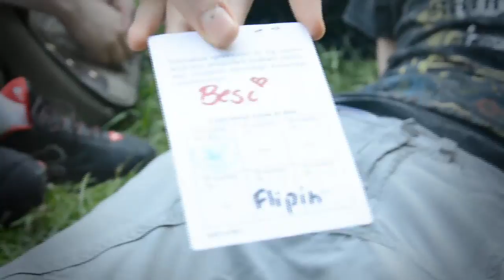NAJLEPSI LUDZIE NA ŚWIECIE! (Daily 7)